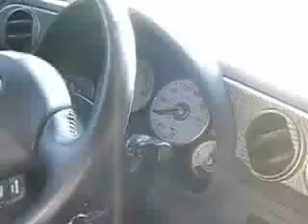2006-acura-rsx-ar13145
read honest reviews and check out specs

 - also check out other video sections such as car crash videos, car commercials videos -

or chose by make or model: acura, alfa-romeo, bently, BWM - camary, corrola, escorts